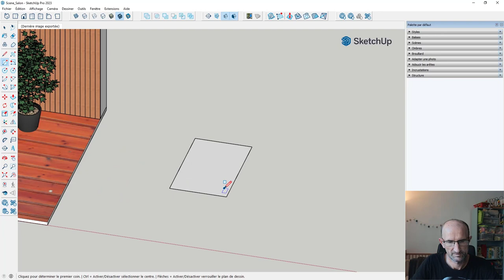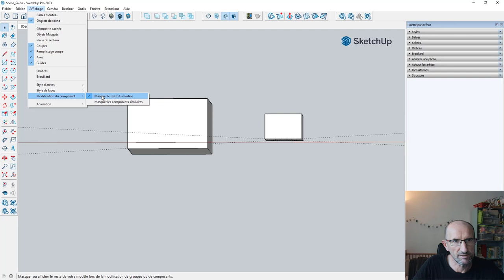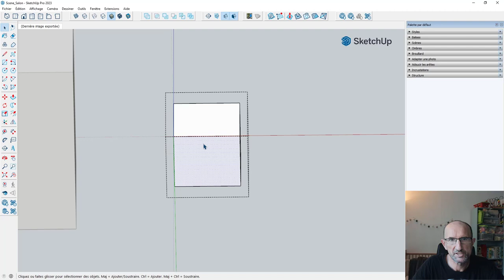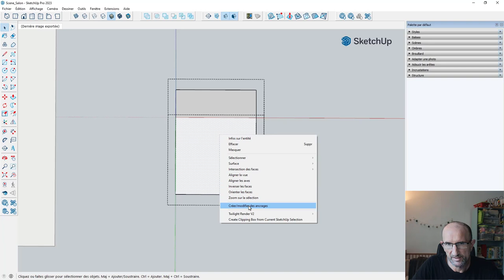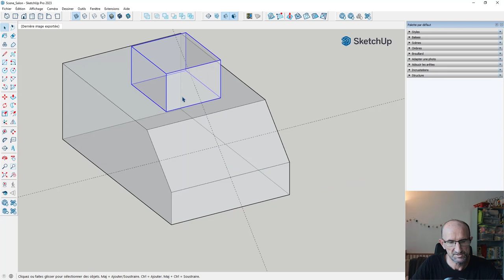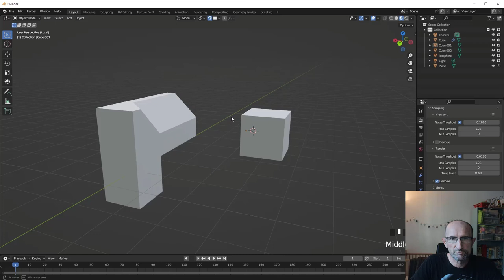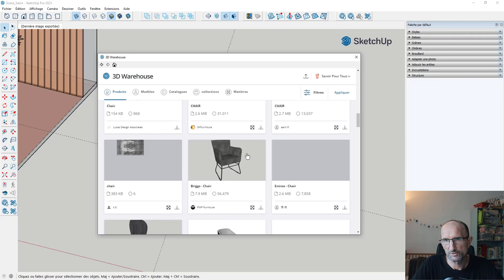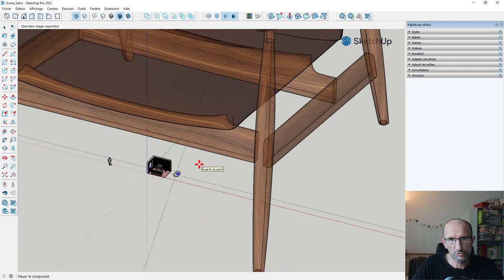Sketchup 2023 - Nouvelle option - Ancrage - Snapping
Après vous avoir montrer l'évolution de l'interface, cette fois-ci, on va regarder la gestion d'une nouvelle option très intéressante qui se nomme ancrage, je ferais un petit tour vers blender pour vous montrer que l'on retrouve cette fonction dans d'autres logiciels comme Blender,